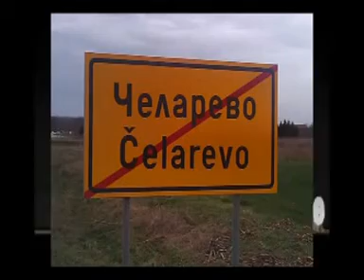kobasicijada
kobasicijada u B.Palanci   (poloj)